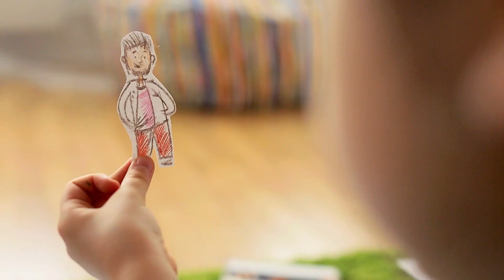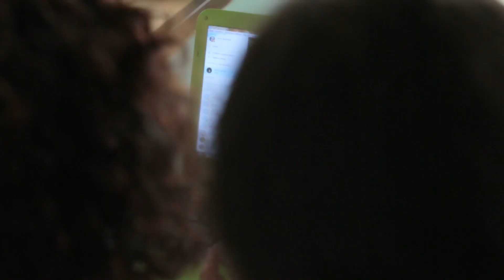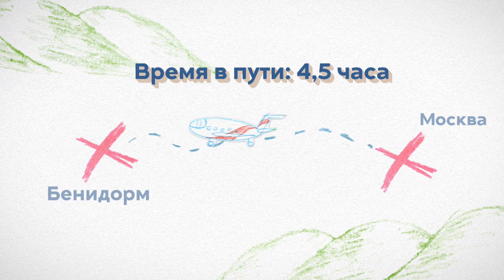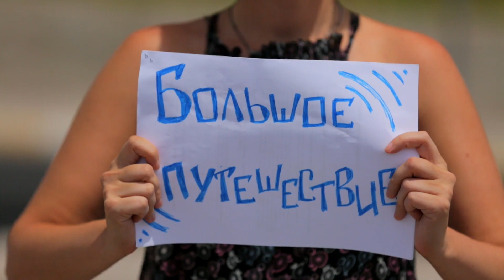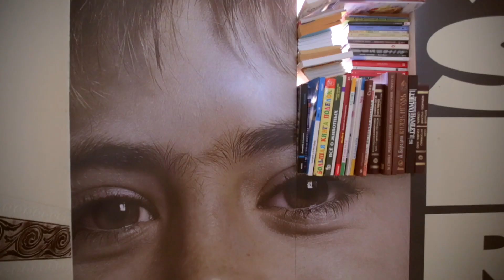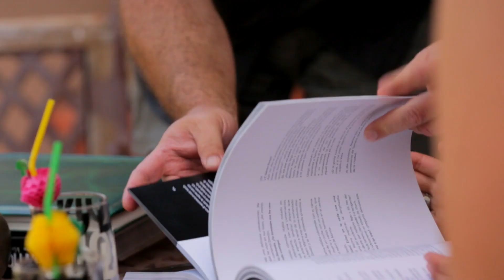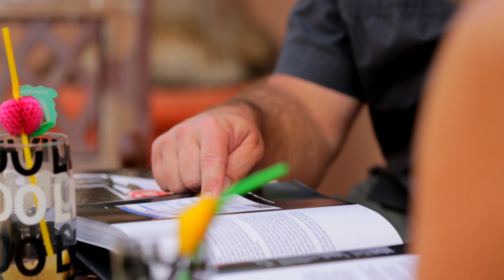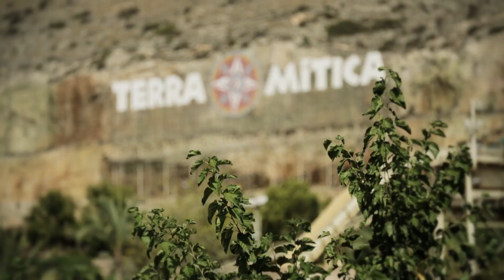Большое путешествие. Испания. Бенидорм. Часть 1 | Телеканал "Мама"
На этот раз Ольга Мальцева и её семья отправится в страну кроликов. Речь идёт об Испании.
Испания - это тысячи километров идеальных пляжей, десятки парков аттракционов. Это возможность прикоснуться к истории.

Лето – это пора отпусков, спорта на свежем воздухе и пляжного отдыха. Но как правильно организовать свой отпуск с детьми? Куда отправиться с ребенком? Как всё предусмотреть? Что взять с собой в дорогу? На каком виде транспорта лучше путешествовать с ребенком и почему? Что интересного посмотреть?

На эти и многие другие вопросы даст ответ ведущая программы «Большое путешествие» Ольга Мальцева. Она расскажет и покажет, как провести отличный отпуск с ребенком!

В эфире телеканала — семейные телешоу, реалити, познавательные и развлекательные программы, а также лучшие российские документальные фильмы, посвященные родительской тематике. Это канал "для родителей, которым интересно с детьми". Канал формирует современную позитивную философию родительства, помогает лучше понимать детей и растить их счастливыми.